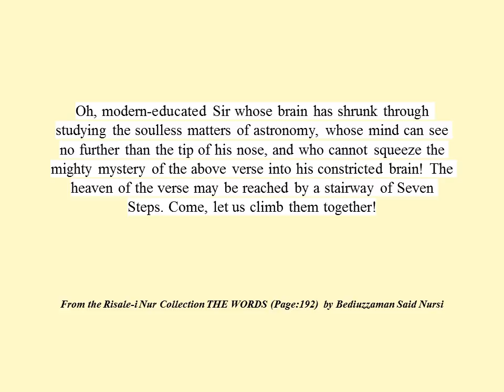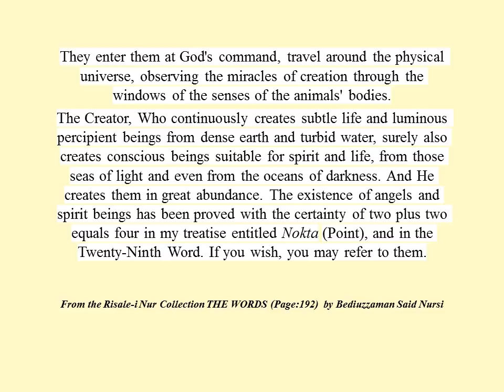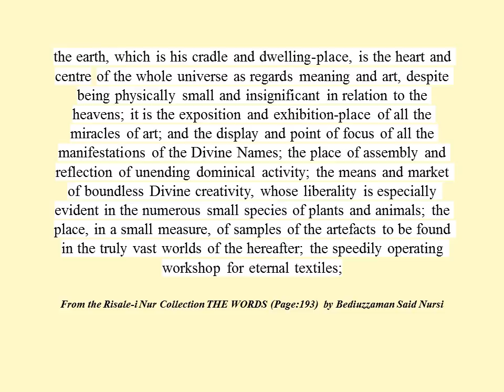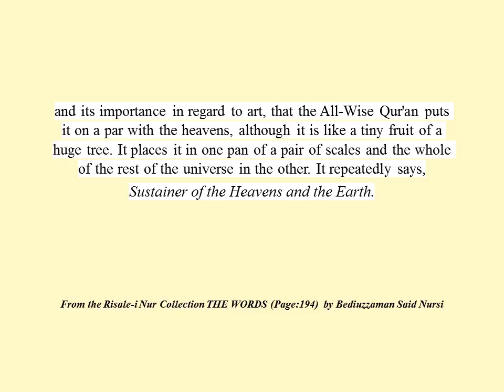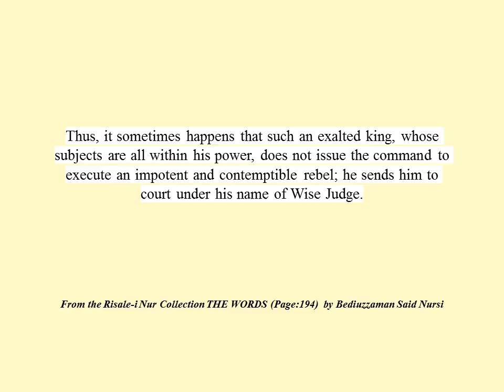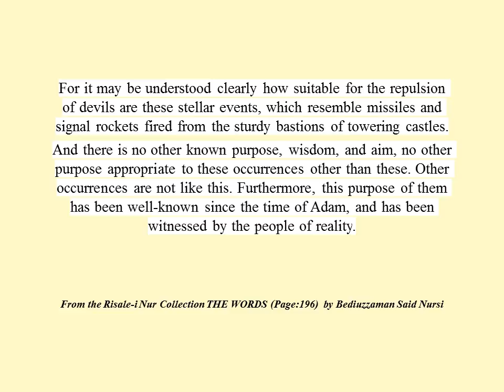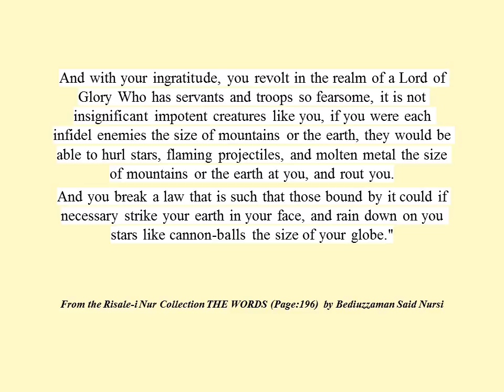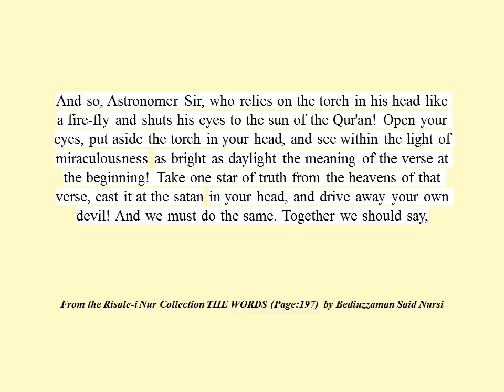From the Risale-i Nur Collection, THE WORDS, The Fifteenth Word I , Page:192-197 , by Said Nursi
Online Risale-i Nur Reading: (Makalat; İki Mekteb-i Musibetin Şehadetnamesi Yahut Divan-ı Harb-i Örfi ve Said Nursi; Nutuk; Münazarat; Hutbe-i Şamiye; Deva’ül-Yeis Zeylinin Zeyli; Nokta; Hutuvat-ı Sitte; Sünuhat; Rumuz; Şuaat-ı Marifetü’n-Nebi; Tuluat; İşarat; Hakikat Çekirdekleri I ve II; Lemaat) Dahil Risale-i Nur Külliyatı Okuma {Konu fihristli}

The Fifteenth Word

 In the Name of God, the Merciful, the Compassionate.

 And We have adorned the lowest heaven with lamps, and We have made them missiles to drive away the evil ones. 1

 Oh, modern-educated Sir whose brain has shrunk through studying the soulless matters of astronomy, whose mind can see no further than the tip of his nose, and who cannot squeeze the mighty mystery of the above verse into his constricted brain! The heaven of the verse may be reached by a stairway of Seven Steps. Come, let us climb them together!

  FIRST STEP: Truth and wisdom require that the heavens have inhabitants appropriate to them as the earth has. According to the Shari'a, those various beings are called angels and spirit beings. Reality requires it to be thus, for despite its small size and insignificance, the earth being filled with living and conscious beings, then emptied from time to time and once again repopulated suggests, indeed makes it clear, that the heavens too, in which are magnificent constellations and are like adorned palaces, should be filled with conscious and percipient creatures. Like men and jinn, those creatures are spectators of the palace of the universe, the observers of the book of creation, and the heralds of the sovereignty of dominicality. For the universe is arrayed and embellished with innumerable adornments, decorations, and ornaments, and self-evidently requires the thoughtful gazes of those who will appreciate it and wonder at it. Certainly, beauty requires a lover and sustenance is given to the hungry. However, man and jinn are able to perform only a millionth of this endless duty, this grand viewing, this extensive worship. That is to say, endless sorts of angels and spirit beings are necessary to perform these endless duties and diverse worship.

 As is indicated by certain narrations and the wisdom in the order of the universe, some kinds of travelling bodies, from planets to drops of water, are the mounts of one kind of angel. It may be said that they mount them with

 1. Qur'an, 67:5